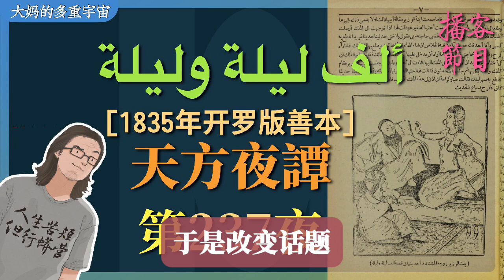《一千零一夜》第 237 夜: 拉希德和伊斯梅尔定计将贾法尔任命为呼罗珊总督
Alf layla wa layla《天方夜谭》book
獻詞

萬贊歸於教育眾世界的安拉，祈安拉恩賜穆聖及其家屬和聖門弟子平安，直至世界末日審判。

前人的故事、傳記成為後人的訓誡和殷鑑，以供人們吸取先人的經驗，並以此為鑑；了解先前諸民族史實及經歷，藉以檢點、規範自己的行為。

讚美那些把前人的故事、傳說化為後人殷鑑的人們。

在那些訓誡中，有一部名為《一千零一夜》的故事集，其中蘊涵著豐富的奇珍異寶、鑑戒嘉言…
《一千零一夜》的成書過程是漫長的，由口頭傳達到定型成書，經歷了七八百年之久，這在世界文學史上也是絕無僅有的特例。 這部集東方故事大成的民間文學巨著，透過翻譯的轉化，囊括了波斯、印度、希臘、羅馬故事，經過阿拉伯人的消化、創造，再加上阿拉伯伊拉克和阿拉伯埃及的故事，最後成就 了這部規模宏大、匠心獨具、懸念迭出、神奇莫測的民間故事集。 誠如《一千零一夜》研究專家們所讚：其內容之豐富，涵蓋之廣泛，加之雲諦波詭，神幻怪異，其他民族的民間故事，尚無有能出其右者。 阿拉伯說書人善於學習、吸收、消化和創造的才能由此可見一斑。 中世紀東方諸民族的生活畫面，乃至思想情趣、理想追求、喜怒哀樂、悲歡離合、喜好厭惡等，都能在故事中得以體現。 批評家所津津樂道的寫實主義、批判寫實主義、浪漫主義甚至魔幻寫實等表現方法，都可以在這裡找到它們的原始形態。